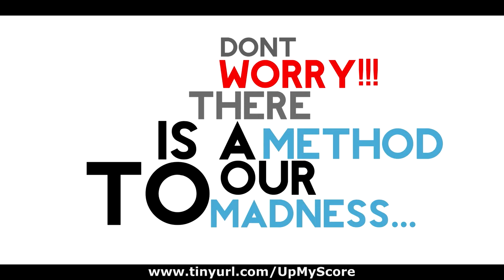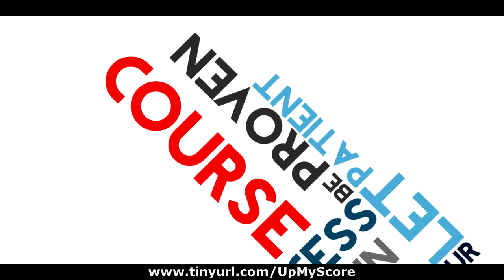Best way to fix your credit score? (Chroma Credit Restoration)